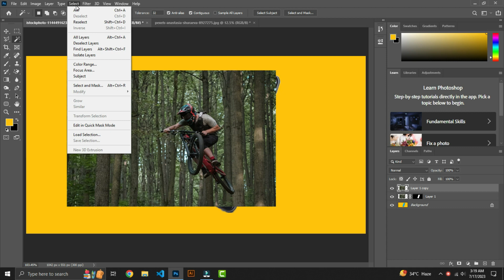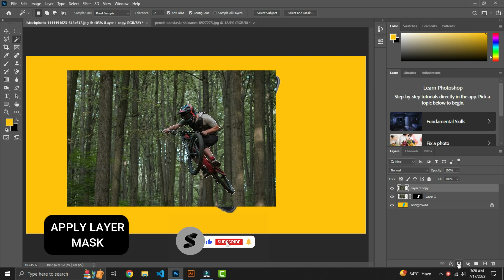How to make portrait 3d pop up effect | Adobe Photoshop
In this tutorial, we'll take you on a journey into the world of digital art as we unveil the secrets to crafting jaw-dropping 3D portrait pop-up effects using Adobe Photoshop.

 Unleash Your Creativity: The 3D portrait pop-up effect is a captivating and visually striking technique that adds depth and dynamism to your regular portraits, making them come alive with a mesmerizing three-dimensional feel. Whether you're a seasoned Photoshop expert or just starting on your creative journey, this tutorial will empower you to elevate your artistic prowess and create truly unique masterpieces.